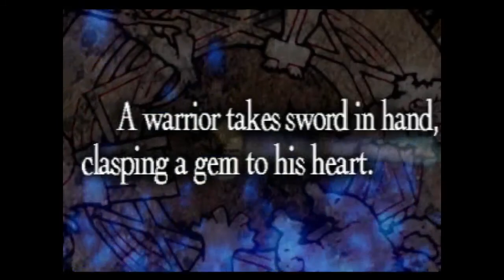Final Fantasy Tactics Pt.28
Book Hell.